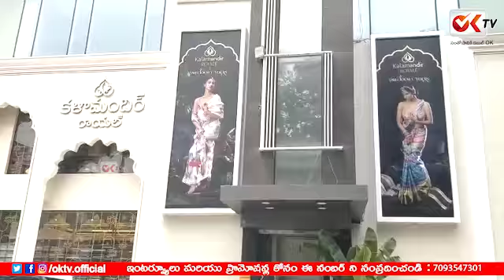కళామందిర్ రాయలీ షోరూమ్ ప్రారంభించిన అక్కినేని అమల | Ok tv | Amalaakkineni I Jubileehills | Telengana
జూబ్లీహిల్స్ లో కళామందిర్ రాయలీ షోరూమ్ ప్రారంభించిన అక్కినేని అమల

జూబ్లీహిల్స్ రోడ్ నెంబర్ 36 లో నూతనంగా ఏర్పాటుచేసిన కళామందిర్ రాయలి షోరూంలో అక్కినేని అమల  ప్రారంభించారు. షోరూంలో చిరంజీవి కుమార్తె శ్రీజ లతో కలిసి షో రూమ్ లో కలియతిరి గారు. అనంతరం అమల మాట్లాడుతూ దసరా దీపావళి పండుగను సందర్భంగా కళామందిర్ అద్భుతమైన షో రూమ్ లో అందుబాటులోకి తెచ్చిందని అన్నారు. అన్ని వయసులో వారికి ఇక్కడ వస్త్రాలు అందుబాటులో ఉండడం విశేషం అని అన్నారు. వినియోగదారుల నమ్మకానికి మారుపేరుగా కొనసాగుతున్న కళామందిర్ నూతన షో రూమ్లను అందుబాటులోకి తెస్తూ మరింత చేరువవుతుందని అన్నారు.

Welcome to OKtv YouTube Channel, the destination to Tollywood entertainment latest interview videos. It is your one stop source to every latest happening from the Telugu movie industry, Breaking News, Gossips, in just one click away. Enjoy the Videos.

Happy Watching!! Wear Mask, Save Lives!!

Comments
OKtv